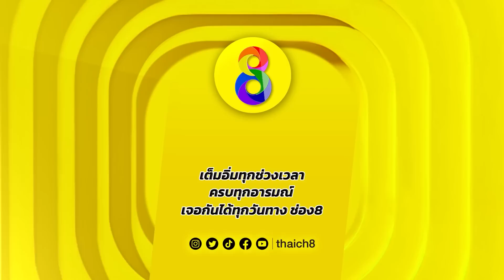คู่เด็ดมวยเดือด | น็อกสุดโหด | ชายเล็ก ส้มตำยำซี๊ดซ๊าด ปะทะ โมฮัมหมัด มาดาดี้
CHAYLEK (THAILAND) VS MOHAMMAD MADADI (IRAN)